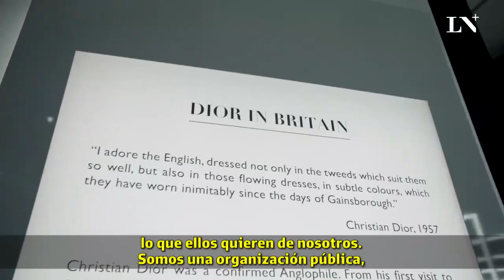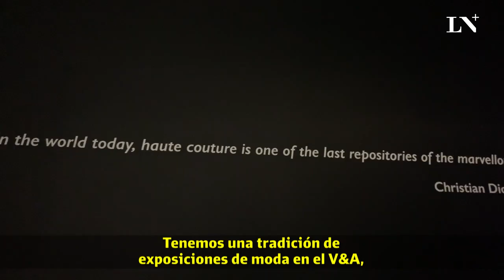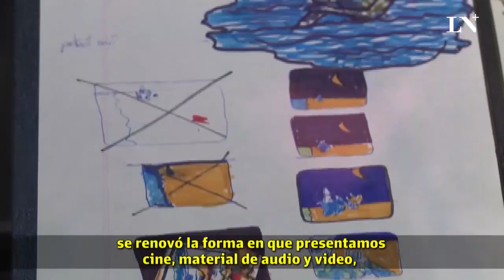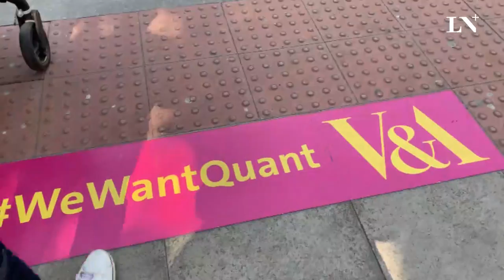¿Cómo logró reinventarse un museo victoriano para la era digital?